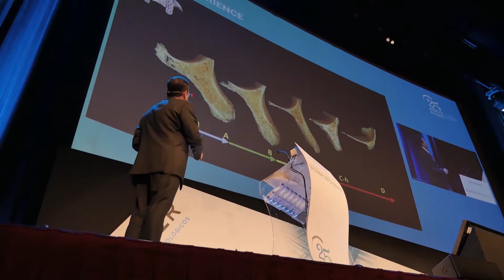Prof.Dr. Mariano del Canto II Simposium Bioner Xperience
Descarga el✍🏻  highlight sobre la ponencia "Natural bone regeneration: desde la preservación alveolar a la regeneración de la cresta ósea" del Prof.Dr. Mariano del Canto en el II Simposium Bioner Xperience